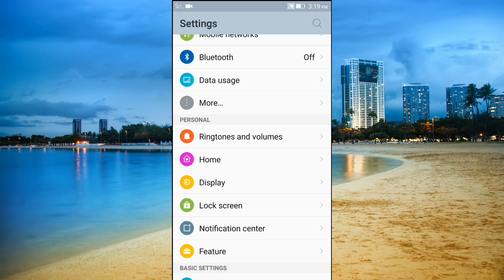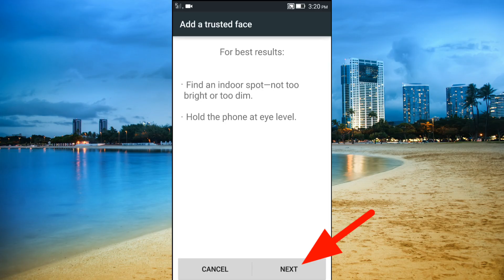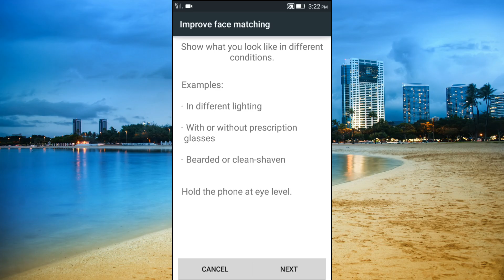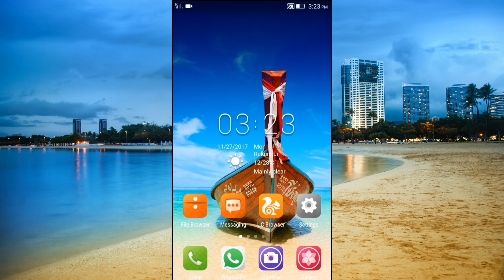যে কোনো ফোনে ফেস লক ব্যবহার করুন,কোনো রকম অ্যাপ ছাড়াই|Face Unlock On Any Android phone.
Android Phone Best Hidden features|How to use Face Lock on any Android phone.
Friends Aj Ami Apnader Android phone er Face Unlock sompoke bolbo,Dekhabo ki vabe apnara Face Unlock features use korben.So Viewers Apnara video ta dekhun.